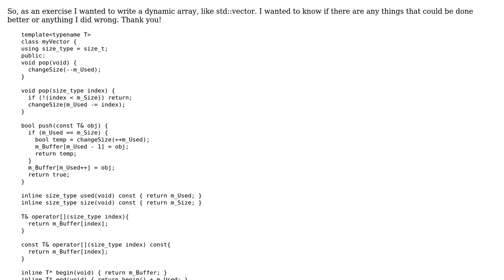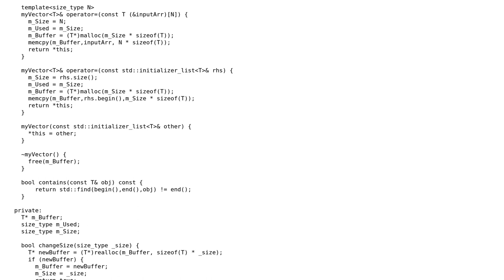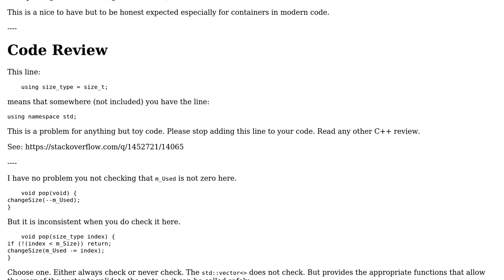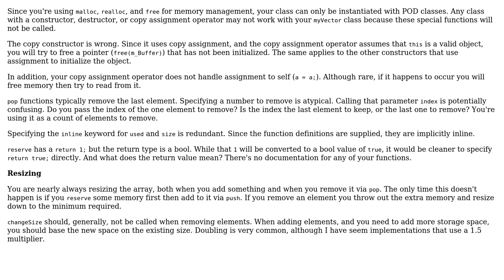Dynamic array class in c++ (2 Solutions!!)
Dynamic array class in c++

With thanks & praise to God, and with thanks to the many people who have made this project possible! | Content (except music & images) licensed under CC BY-SA | Music | Images & others | With thanks to user Person Guy user Martin York user 1201ProgramAlarm and the Stack Exchange Network Trademarks are property of their respective owners. You are responsible for your own actions.